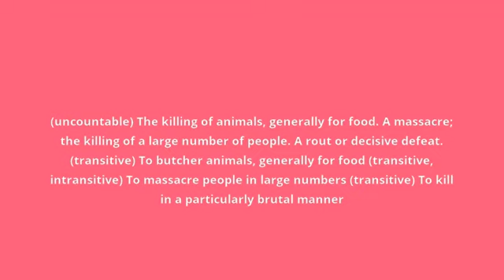what is the meaning of slaughter